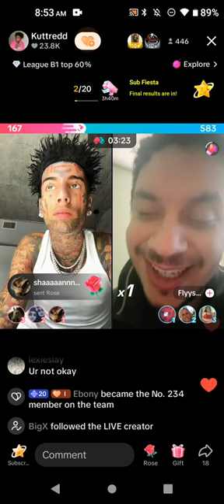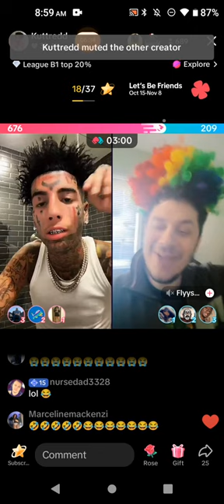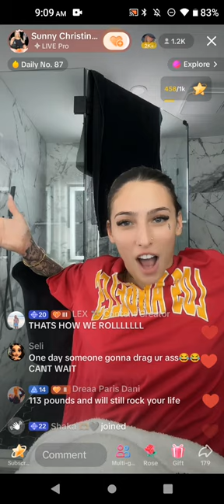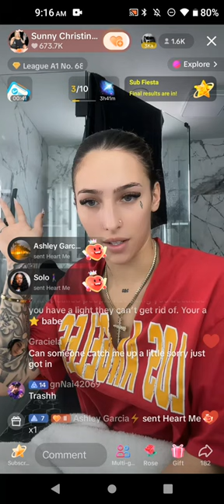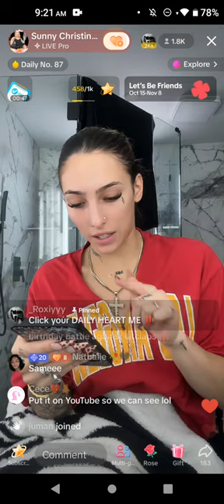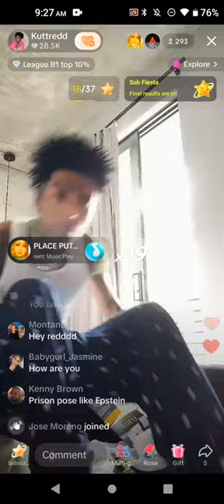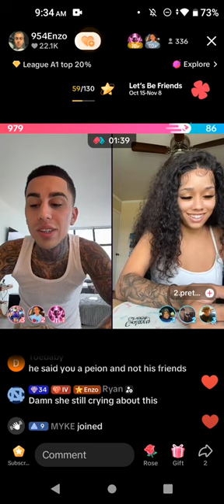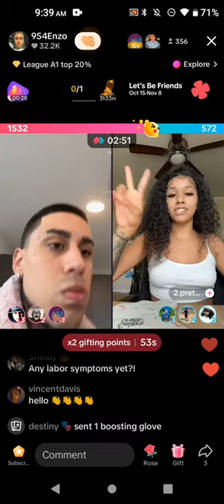October 17, 2024